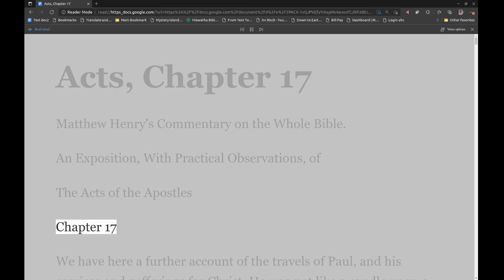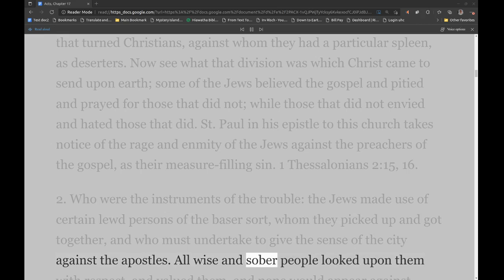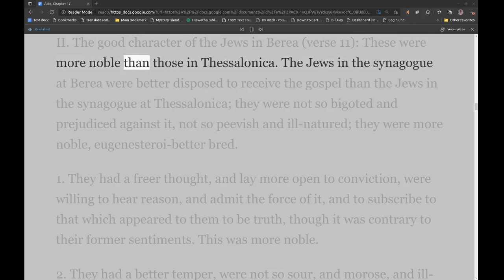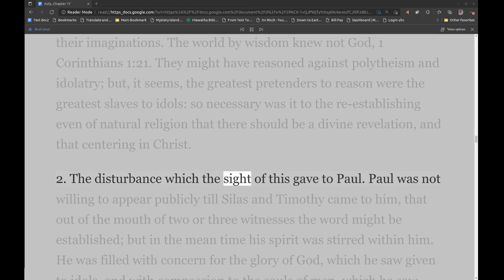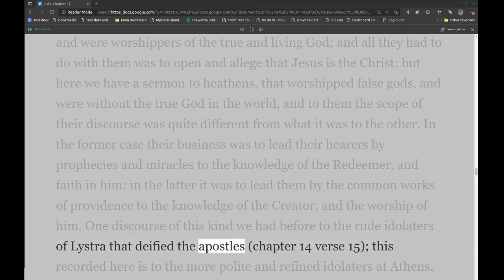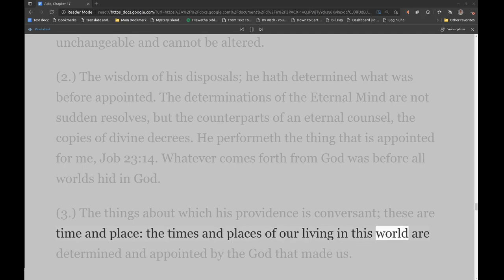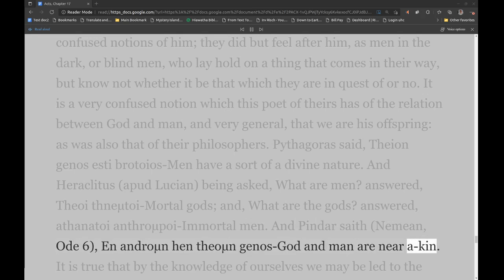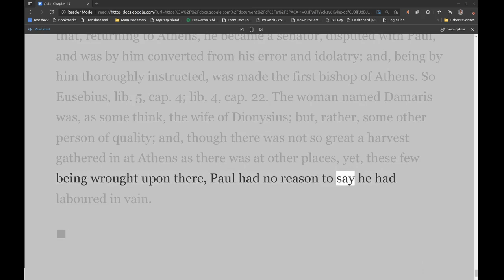Matthew Henry's Commentary on the Whole Bible. Audio produced by Irv Risch. Acts, Chapter 17